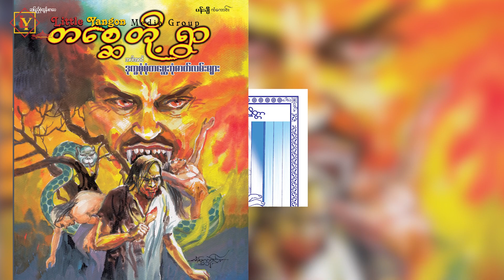တစ္ဆေခြောက်လှန့်ခြင်း အကြောင်းရင်း _ တစ္ဆေတို့ရွာနှင့် ဒုက္ခအစုံစုံ တစ္ဆေဘုံဇာတ်လမ်းများ